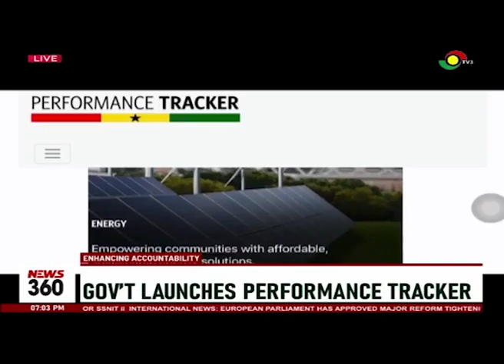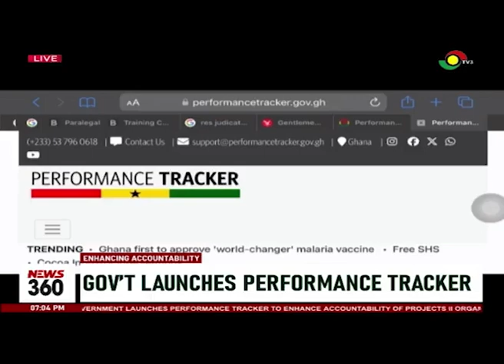Performance tracker: Government introduces platform to monitor progress of over 13,000 projects